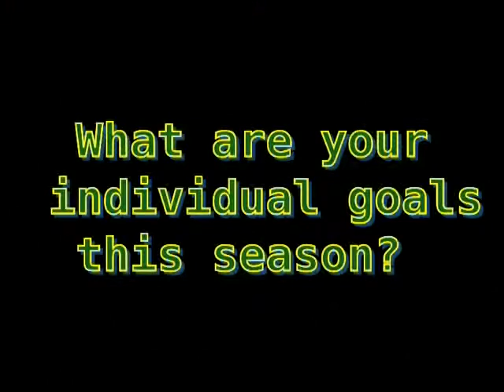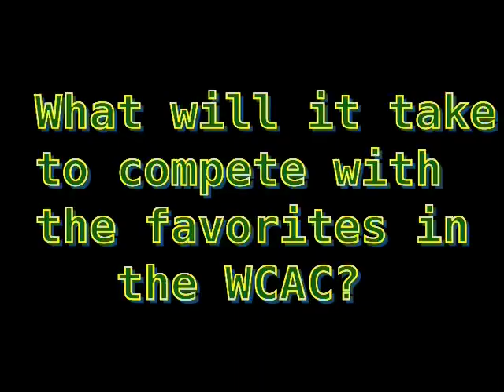DCSportsFan - Tre Hall - RB/LB Archbishop Carroll Football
Interview with Archbishop Carroll's Tre Hall

For More Check out DCSportsFan.com
TheSportsFanNetwork.com
or